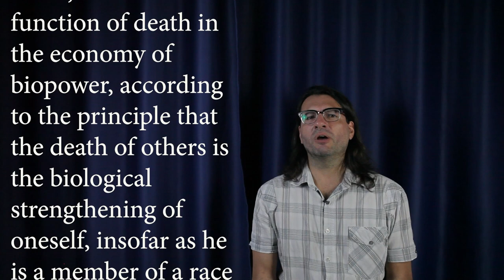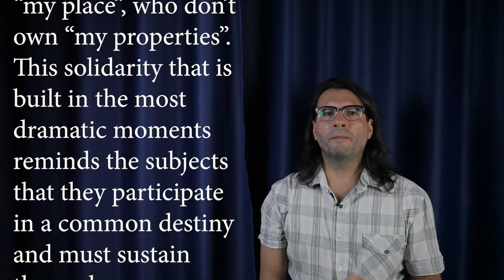STATE RACISM in BRAZIL - BIOPOLITICS and THE SUICIDAL STATE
We will talk about STATE RACISM IN BRAZIL based on Michel Foucault.

Podcasts on Deezer, Spotify, Apple Podcasts

References:
In Defense of Society, by Michel Foucault.